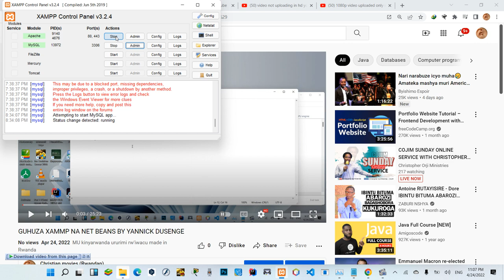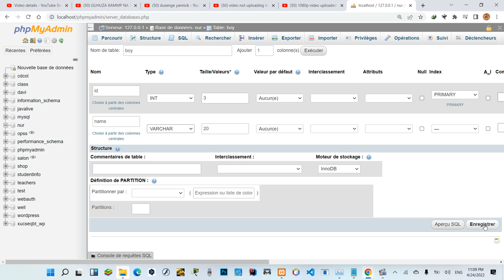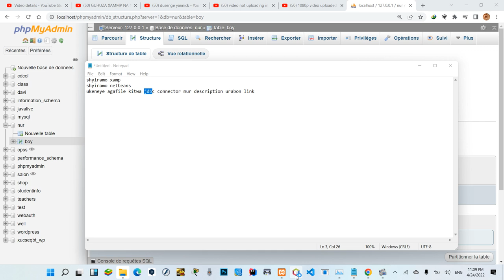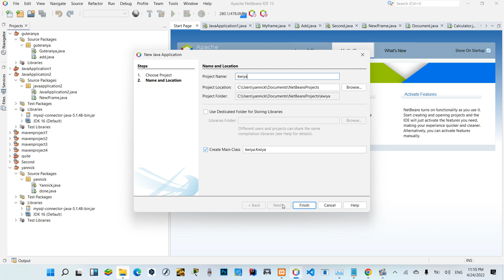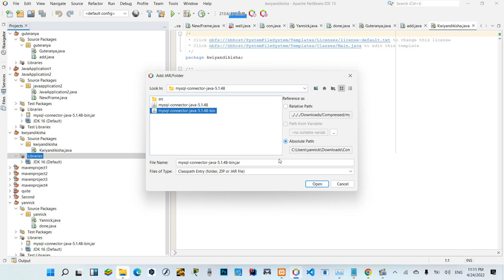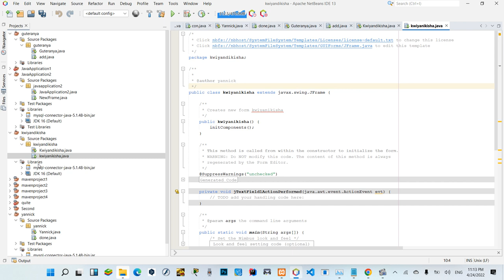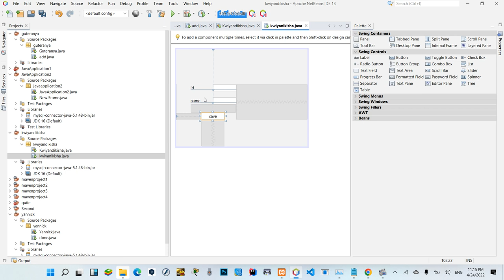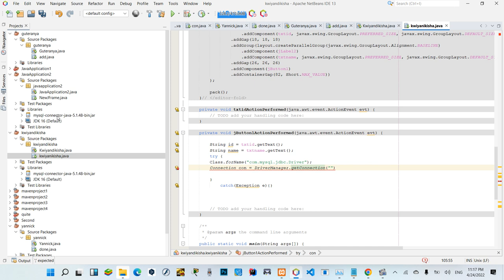GUHUZA XAMP NA NETBEANS BY YANNICK DUSENGE MU RURIMI RWACU IGICE CYA MBERE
twiyigire java  online